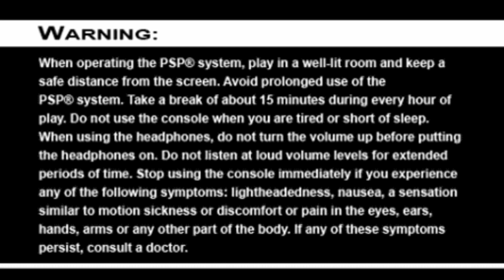UFC 2010 Undisputed - PSP - Gameplay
Gameplay do jogo UFC 2010 Undisputed lançado para PSP, veja eu jogando este game

Epic Games - paulonanet
XBOX - pcdopaulo84
Origin - pcdopaulo
Uplay - pcdopaulo